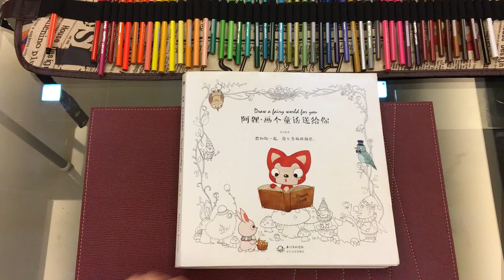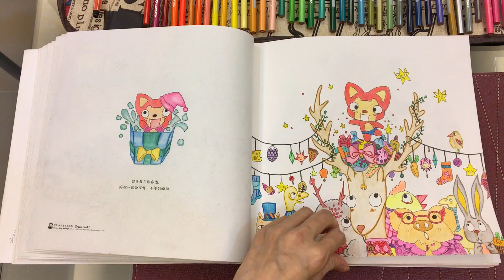Jumping On The Colouring Bandwagon (Artwork)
Let me just share with you some of my colouring artwork.